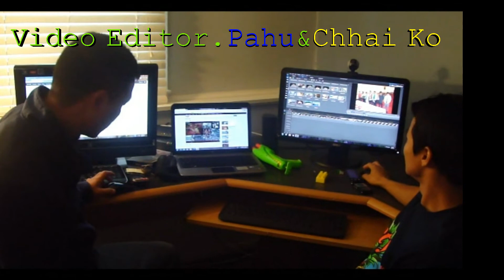USA Lelai Chhokha zydua Ei (1) Conference Chairlotte,NC